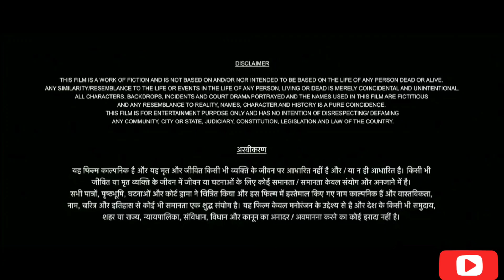पति पत्नी और साला | Crime Alert | Pati Patni Aur Sala | क्राइम अलर्ट | Crime Episode 3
Crime Stories
Crime Alert
Crime Talk
Crime Patrol